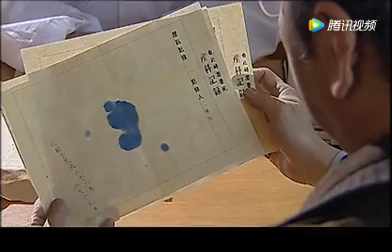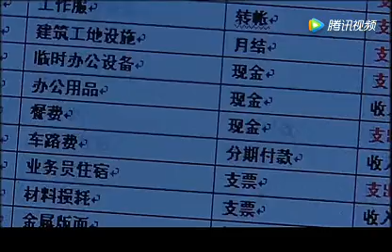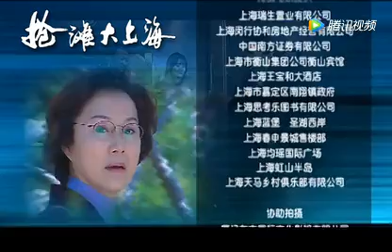【大型商戰劇】大上海 第10集：大上海灘商業危機暗湧，各國商界精英鬥智鬥勇搶占先機